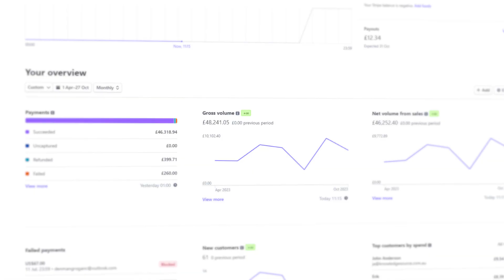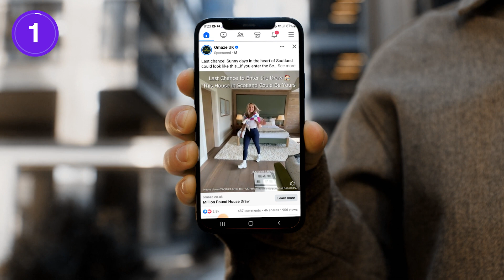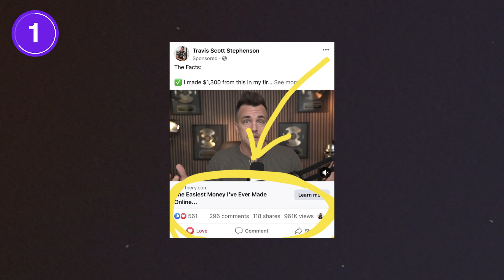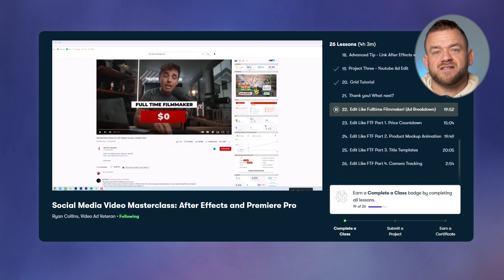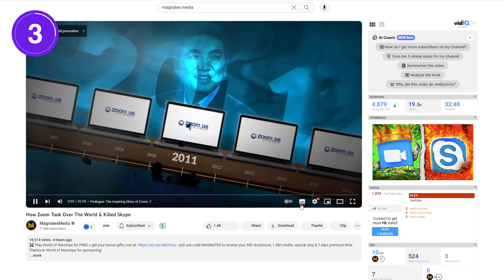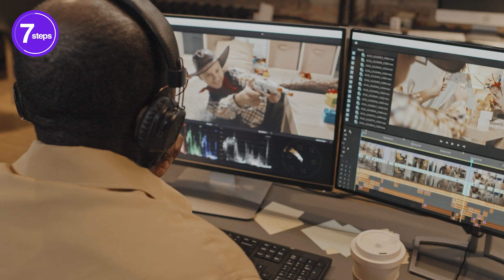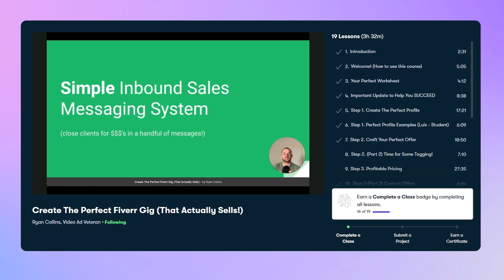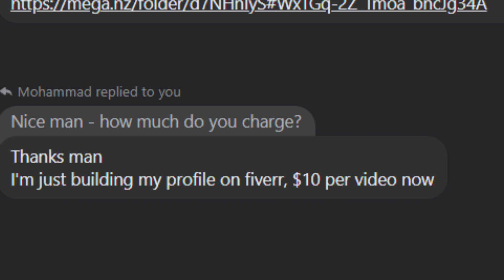The Most PROFITABLE Video Editing Niches for 2024 ($10,000+ /Month)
Discover the THREE Most Profitable Video Editing Niches AND - what I would do if I started from scratch and needed clients RIGHT NOW!
Become a HIGH PAID Video Editor! 💰 Learn to Get Clients and Make Better Videos With Me on Skillshare! Get a month FREE!
Ready to DOMINATE social media?

In this video I share with you the Three Most PROFITABLE Video Editing Niches that you can get started in in 2023. I’ll show you an example video and pricing example for each niche, and WHY you can charge so much for your video editing skills!

I will also share 7 steps I would take RIGHT NOW if I had ZERO clients!

Timestamps:

0:00 Introduction
2:01 Profitable Niche #1
4:55 Social Media Video Masterclass
5:33 Profitable Niche #2
6:52 The VSL Editing Website and Course
7:23 Profitable Niche #3
8:24 7 Steps to Get Your First Client
10:40 Get Clients on Fiverr With The PERFECT Gig
11:52 Dominate Social Media with The 7 Step Social Media Client Blueprint
12:37 AVOID This Niche (They Don’t PAY!)
14:02 Thank You! Watch this next